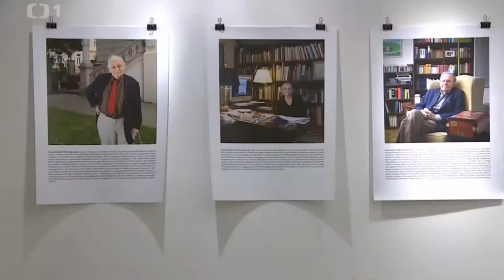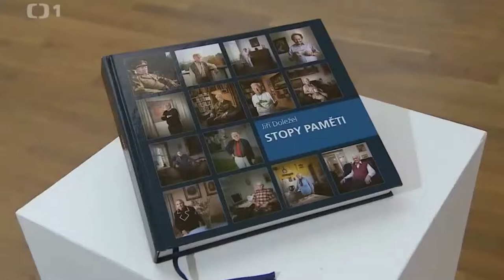Exhibition: MEMORY TRACES on the Czech TV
Jiří Doležel's exhibition Memory Traces - Exile / Emigration to the USA. 1938/39, 1948, 1968.
Exhibition Opening 08/06/2019 in the Czech Center NY shown on the Czech Television.